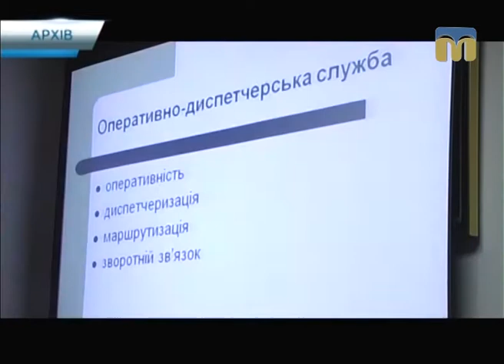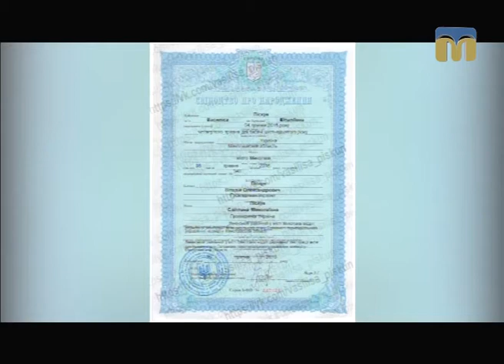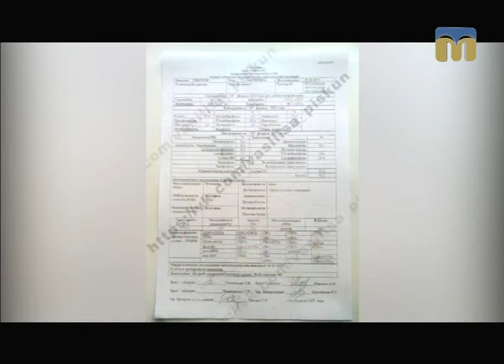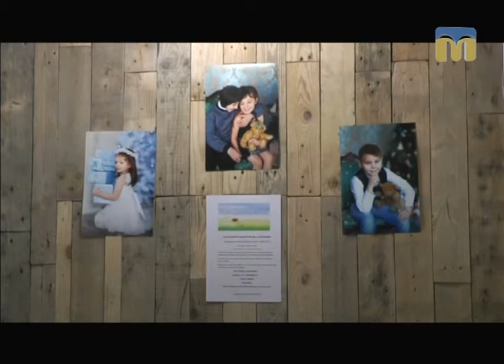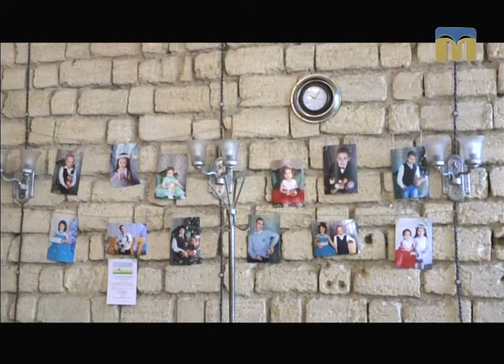Телевізійні новини Миколаївщини – 22.02.2017